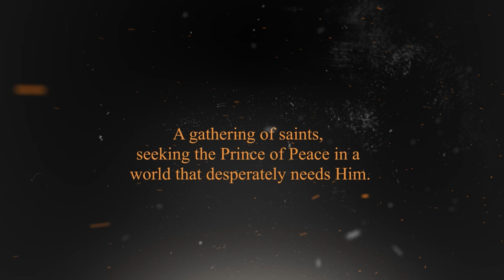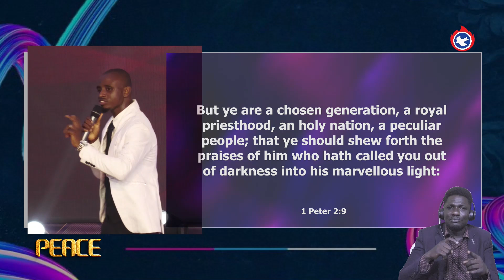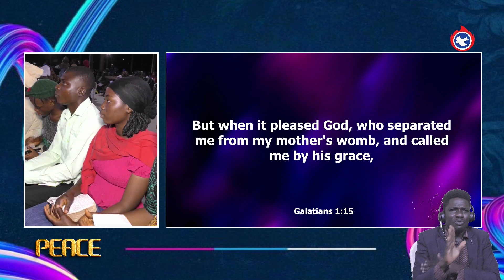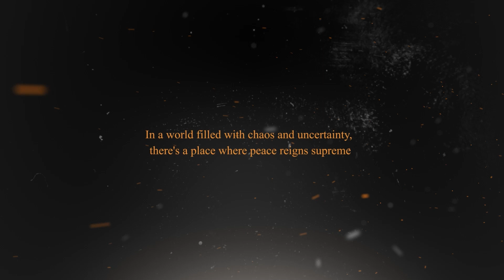A Chosen Generation - Pastor Joseph Akinleye